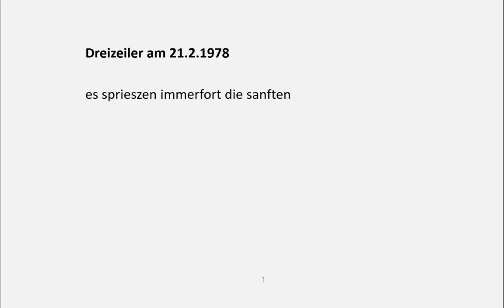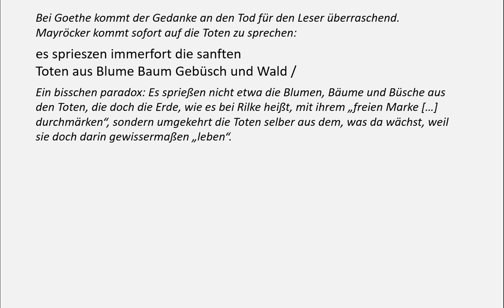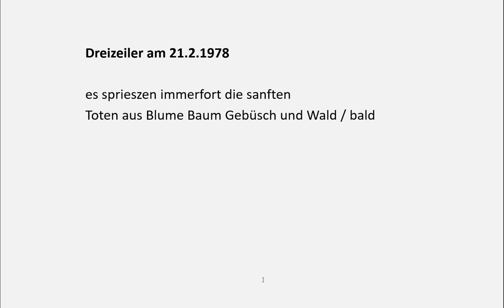Friederike Mayröcker verstehen: Dreizeiler am 21.2.1978 (Gedichte-Karaoke 163)